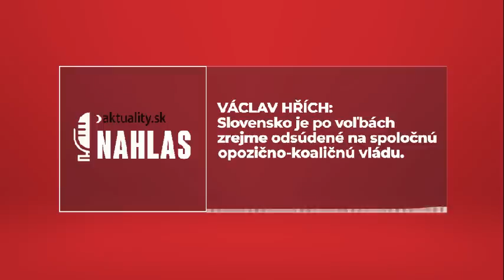Slovensko je po voľbách zrejme odsúdené na spoločnú opozično-koaličnú vládu | Aktuality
📣  Václav Hřích:  Slovensko po voľbách zrejme čaká vláda širokej koalície zostavená z dnešných opozično-koaličných rivalov. Preferencie strán stagnujú a vládu by sa bez vzájomnej dohody nepodarilo zostaviť ani táboru koalície ani parlamentnej opozície, hovorí šéf agentúry AKO, ktoré realizovala júlový prieskum preferencii strán Václav Hřích. V budúcnosti nás budú trápiť čoraz väčšie suchá.